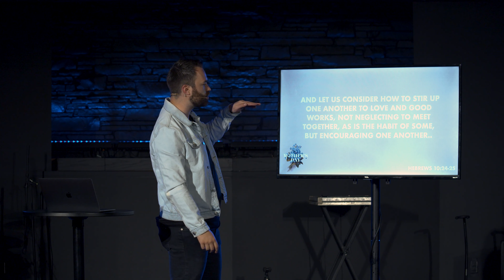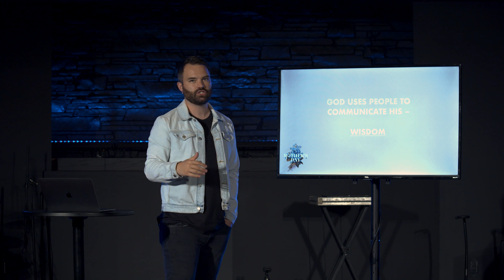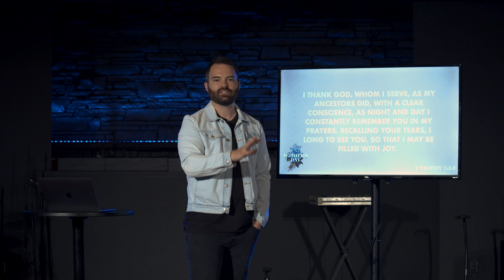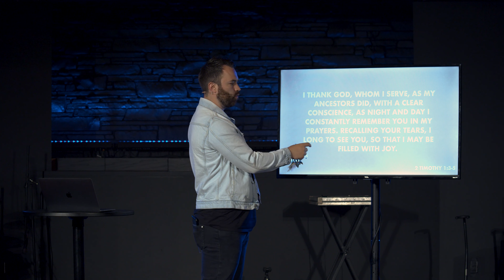Ballard Church Online | Mother's Day 2021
Thanks so much for joining us for this special Mother's Day online service. We hope you are encouraged by today's message.

Ballard Church happens every Sunday in-person and online at 10:00am. to get connected. Whether that means finding a group, signing up fro baptism, or simply finding out more about our church, our website is the best place to take your next step.